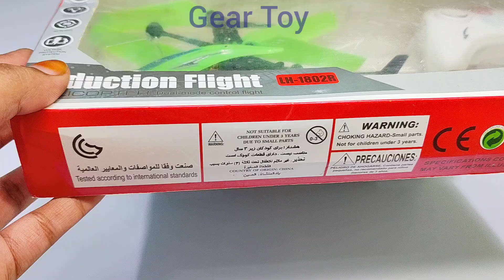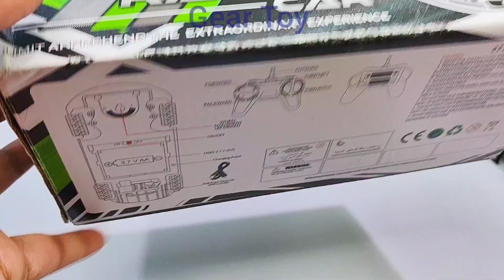Radio Control Airbus A380 & Remote Control Rc Car | Radio Control helicopter